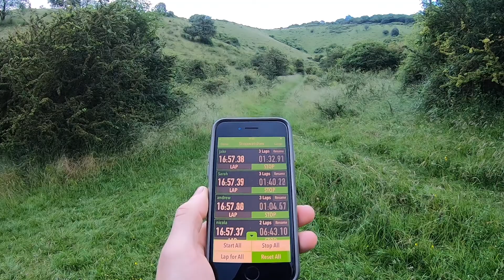TRAIL FIT!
Find out why runners love TRAIL FIT - Run the Wild's classes for getting people stronger for the trails!

During the last lockdown we realised there really weren't that many training classes specifically designed for trail runners. Despite some delayed starts due to a few more lockdowns, TRAIL FIT was finally born! With our expert coaches, 3 classes a week, a bag full of motivation and runners of all different abilities; we are already looking at our 3rd term this Autumn. So get ready to get TRAIL FIT!

Classes for September 2021 are now available to book online!